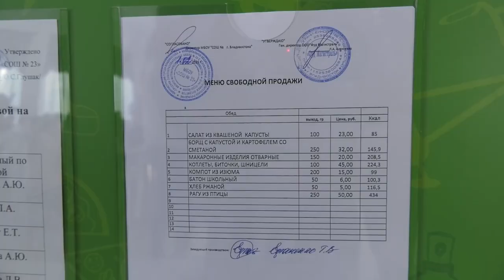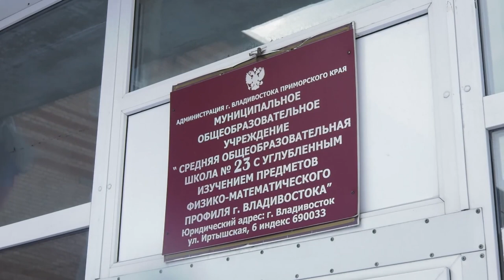Проверка питания в школах Владивостока.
В школах Владивостока прошла очередная внеплановая проверка питания. Начальник управления по работе с муниципальными учреждениями образования Максим Кильчевский посетил школы №23 и 61, оценил школьное меню и проверил документацию. Замечаний по качеству блюд не выявлено, а вот над организацией процесса их выдачи руководству учреждений придётся потрудиться.